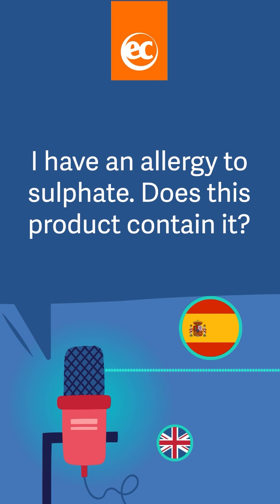10 frasi essenziali per visitare un'estetista